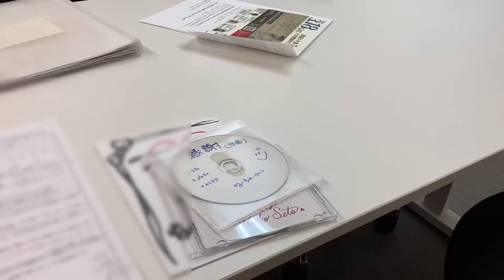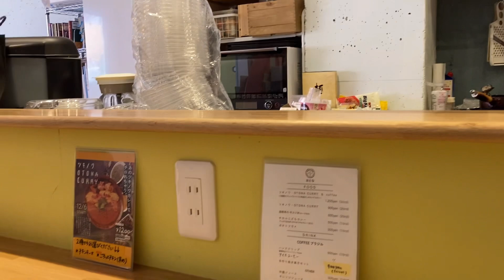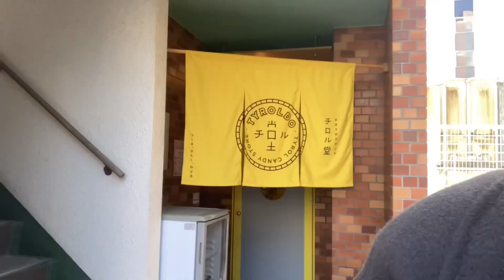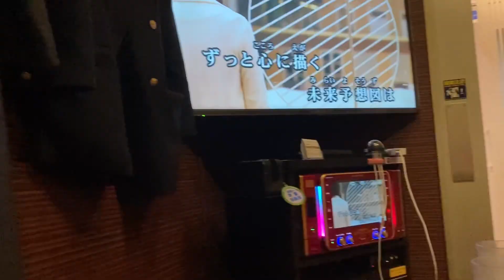No.116 2023.3.14「ラジオ打ち合わせ&チロル堂＆旧友再会」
●セミナー講師セレクト
（瀬戸恵子で検索）